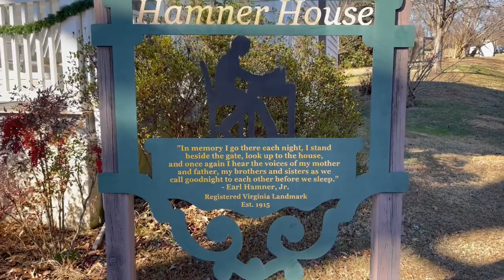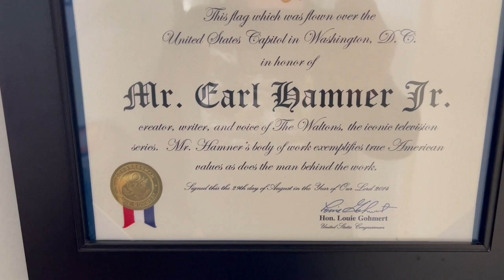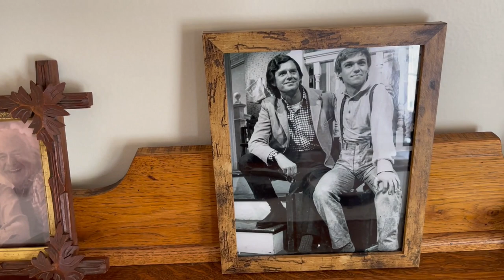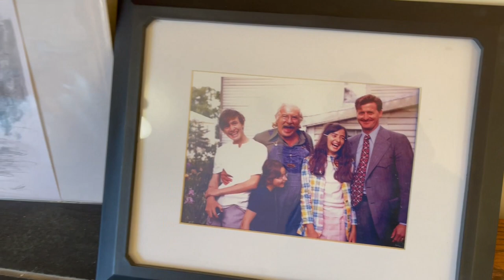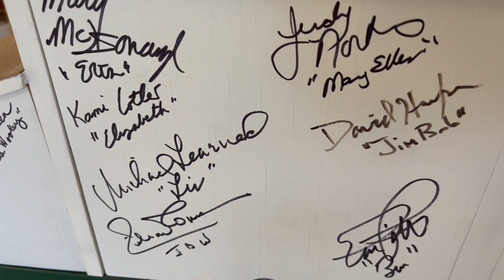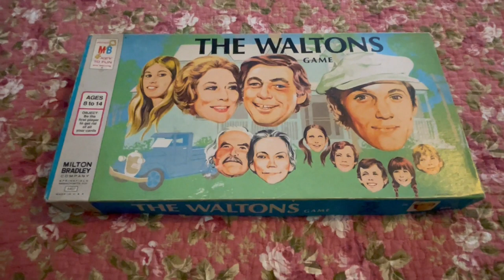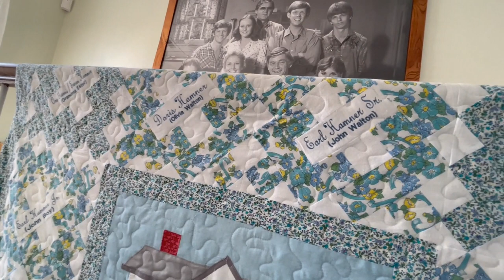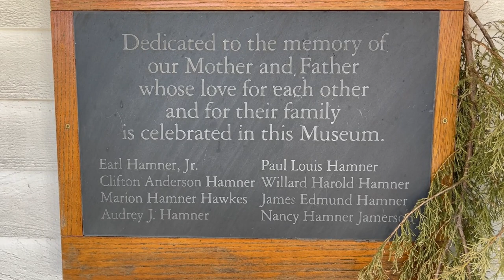The Waltons House- Hamner House- Schuyler, Virginia in The Blue Ridge Mountains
The Waltons television show was a family favorite that ran for nine seasons. It is about family and life in a simpler, slower time. The creator of the Waltons was Earl Hamner Jr. He was the real “John Boy”. He wrote about his family and their life in rural Virginia during the depression. The house he grew up in is still standing and has been restored in Schuyler, Virginia. We had the opportunity to tour “John Boy’s” boyhood home. This house brings back so many memories of this wholesome and family-oriented show. Come along with us as we tour the real “Waltons House”.